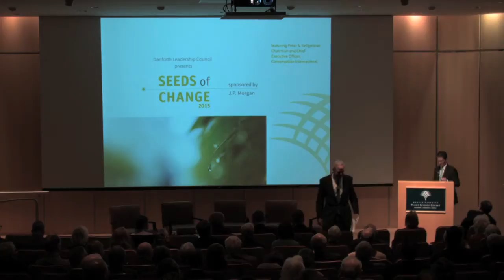Seeds of Change 2015 - Peter A. Seligmann